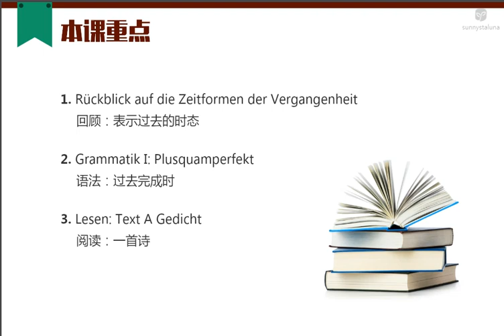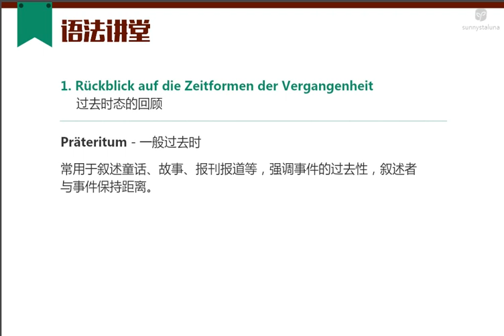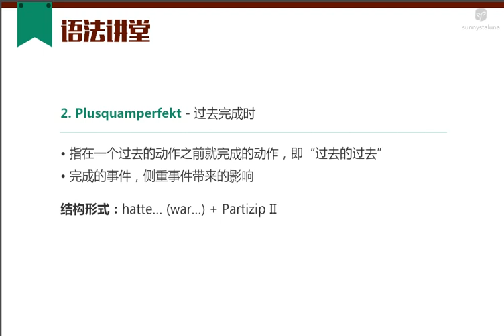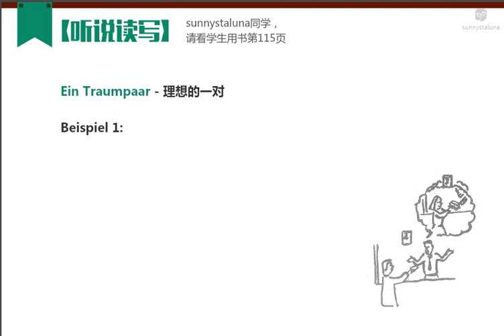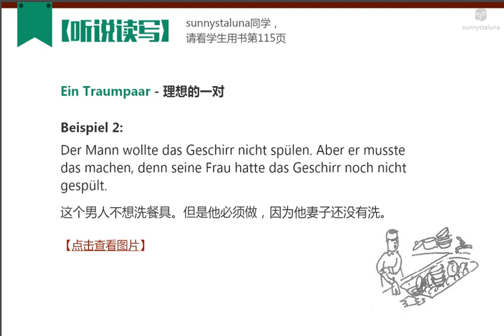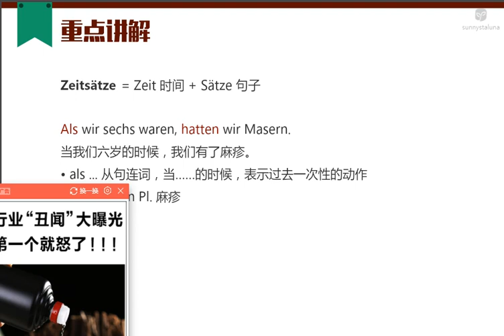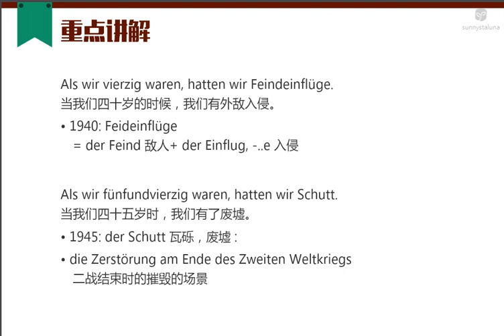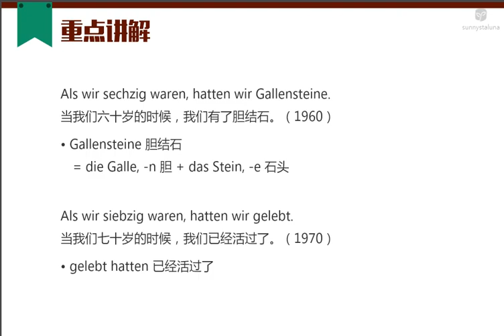193 L20 2 Grammatik I Plusquamperfekt